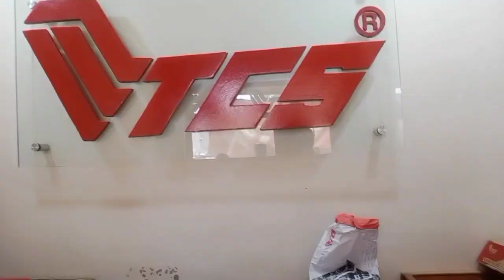Aik hi jaga p reh reh kar insan thak jata he☹️itne arse bad shopping p gai ||Ami ne Ruk liya